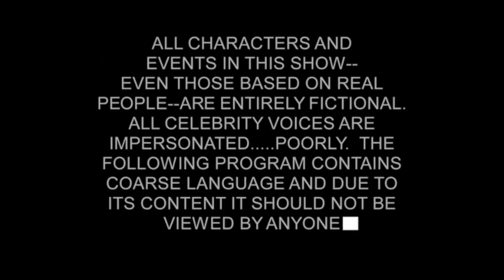Danishes for Denmark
En kort edit af South Parks geniale afsnit ”Douche and a Danish” – Der ironisk kommer meget tæt på virkeligheden.